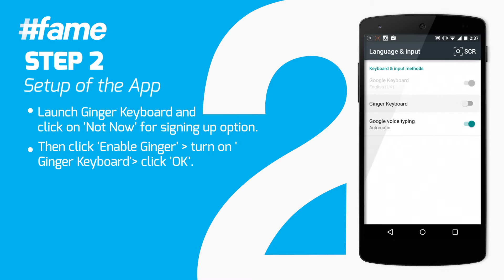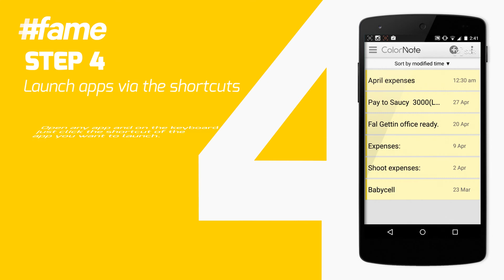How To Launch Apps While Typing on Android in 5 Steps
Download the fame app. Available on Android and iOS

Fame Tech shares with you 5 steps to switch and launch apps while typing.

Android always strives to make multitasking easy for users. It's one of the fundamental pillars that led to Android's dominance over other smartphone platforms. Today in store is Ginger Keyboard, which allows you to quickly launch your favorite apps while typing.

Switch Apps while typing in simple steps listed down here:

1. Download 'Ginger Keyboard' App

2. Set up the App

3. Add App Shortcuts to the Keyboard

4. Launch App Via the Shortcuts

5. Remove App Shortcut from the Keyboard

fame Tech acts as the ultimate destination for all the gadget freaks!! With so many new technologies being invented every day and phones released every year, it becomes more difficult to chose the right gadgets. From latest gadget reviews to app recommendations to living smartly in today’s digital habitat, fame Tech has it all. Stay wired with fame tech and get the latest updates of the tech world.